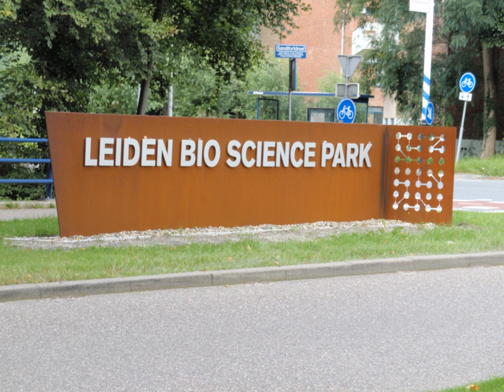Leiden Bio Science Park | Wikipedia audio article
00:00:44 1 History
00:01:33 2 Research and Education
00:02:17 3 Companies

- Socrates

SUMMARY
The Leiden Bio Science park (LBSP) is the largest life sciences cluster in the Netherlands and ranks in the top five of the most successful science parks in Europe. It is part of  Leiden and Oegstgeest and focuses on companies and Universities in the Biotechnology sector.
The park comprises 110 hectares (272 acres) with over 103 companies and knowledge-based institutions. The park is located mostly in Leiden and lies between Wassenaarseweg on the north and the Plesmanlaan on the south.
The park focuses mostly on the use of biotechnology for medical and biopharmaceutical applications.